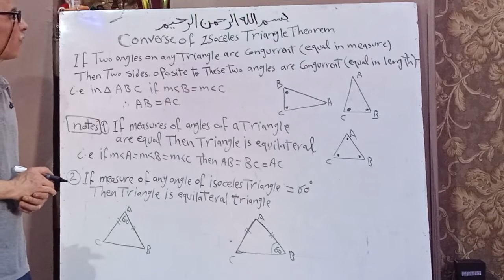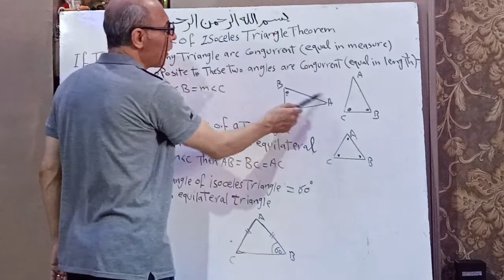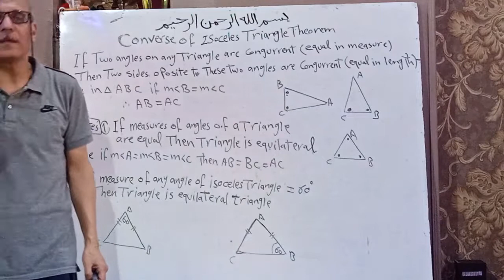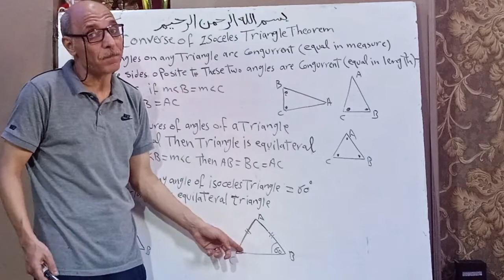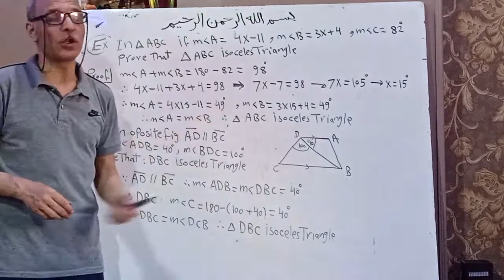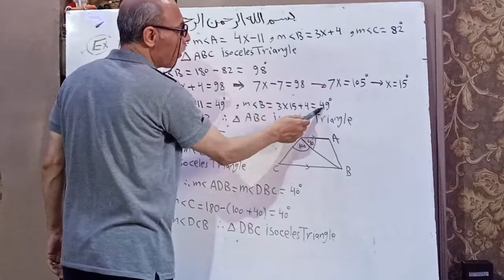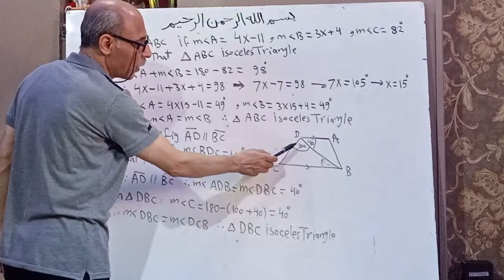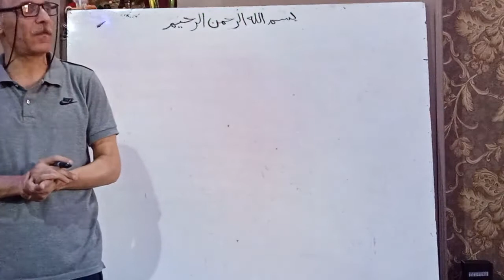Geometry, Unit 1, Lesson 4, Converse of Isoceles Triangle Theorem